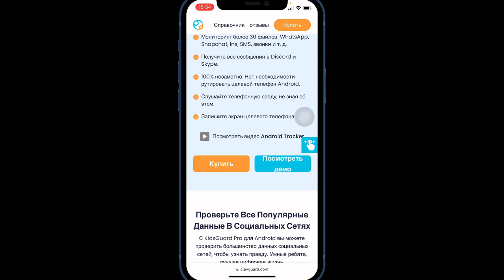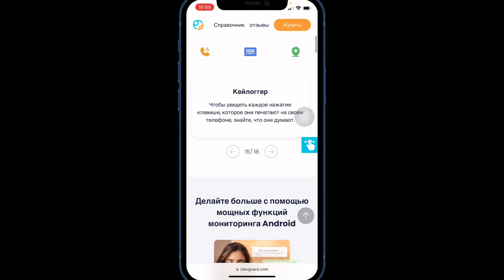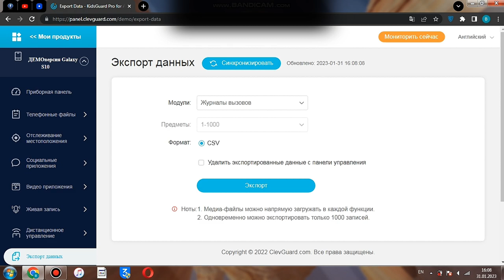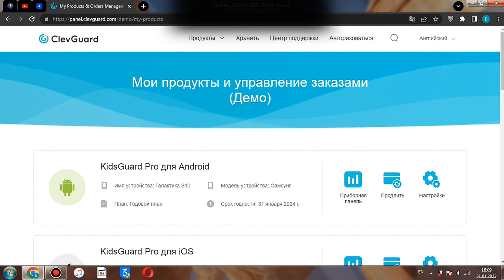ClevGuard мониторинг близких для Android устройств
Программа для отслеживания своих близких через сервис за устройством Android.

Что может показывать ClevGuard:
Отслеживание местоположения
Трафик YouTube
Смс
Звонки
Wi-Fi
Создание резервной копии и получение себе на ПК
Полный контроль над устройством Android